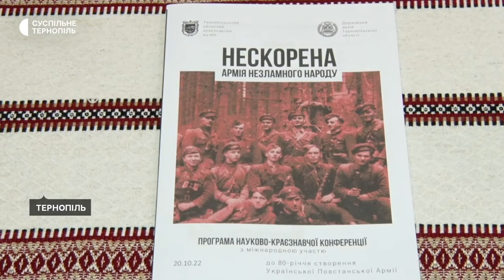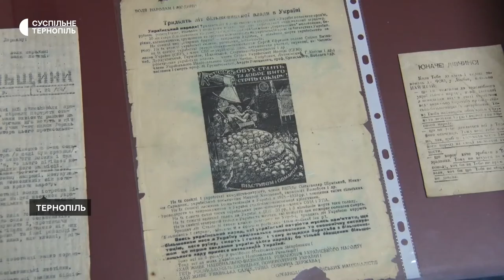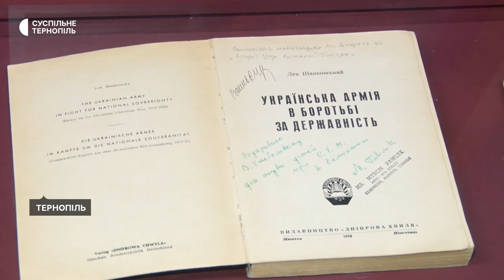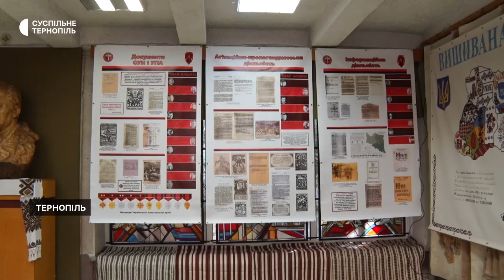Понад пів сотні матеріалів часів УПА представили під час конференції на Тернопільщині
Понад пів сотні оригінальних матеріалів часів УПА представили у Тернопільському краєзнавчому музеї. Про це повідомляють кореспонденти Суспільного. Виставку відкрили під час науково-практичної конференції "Нескорена армія незламного народу" з нагоди 80-річчя створення Української повстанської армії.